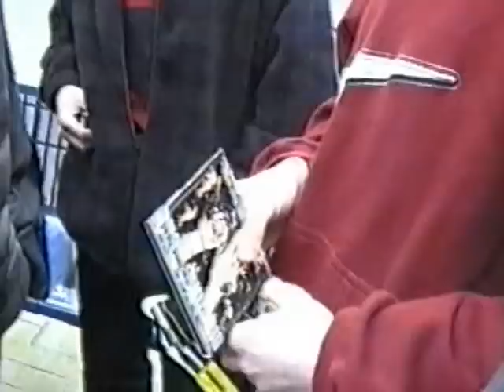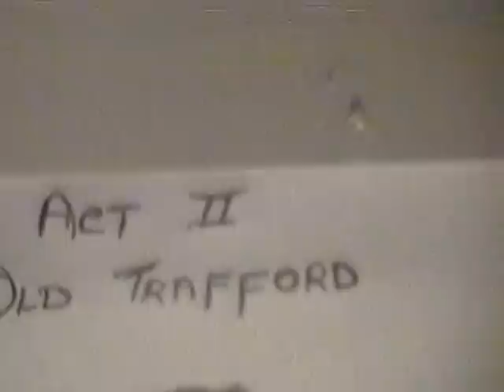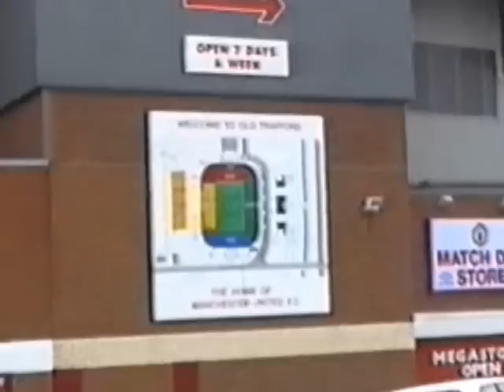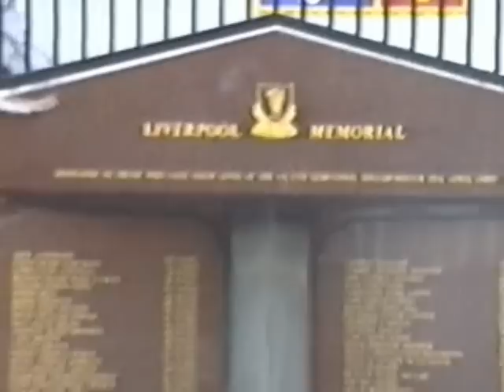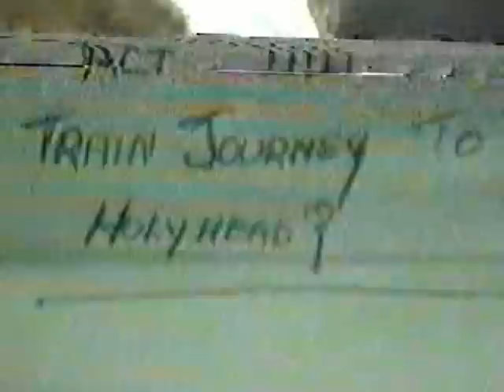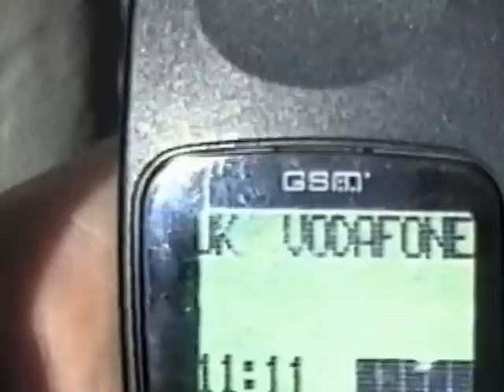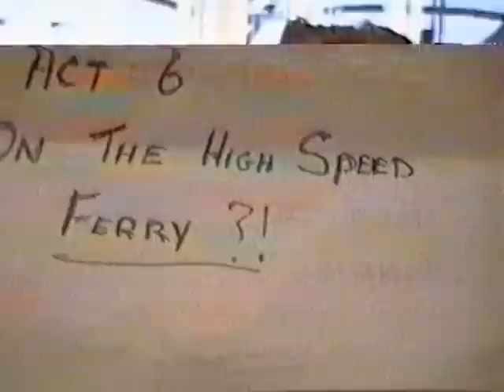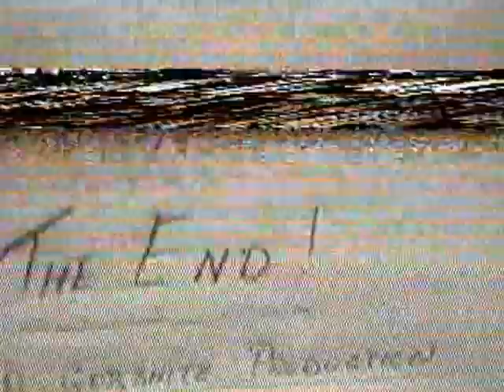Edenderry Town Youths Trip To Manchester 1997